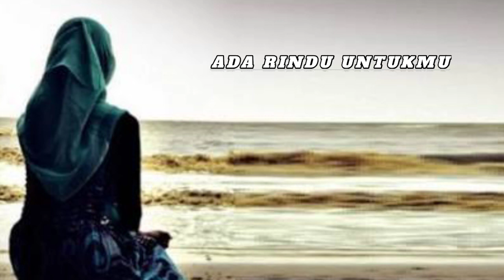ADA RINDU UNTUKMU | Mp3 pop lawas orgen tunggal KN7000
jangan lupa aktifkan lonceng nya untuk update video terbaru dari channel ini,